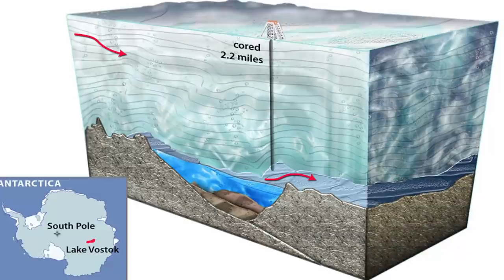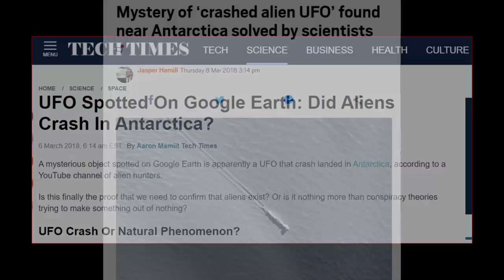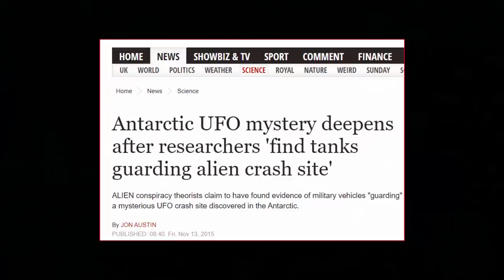UFO CRASH! Found In Antarctica?